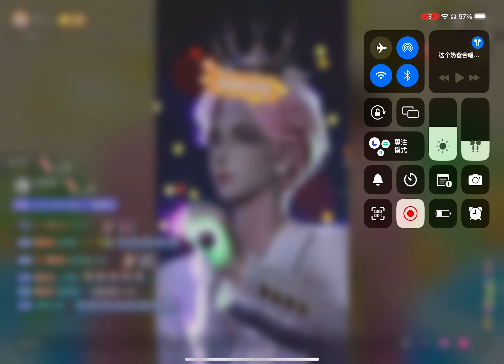《奇迹再现》𝑇.崔十八 （瑕疵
来自听潮阁·礼的𝑇.崔十八老师所带来的～奇迹再现
邦邦好听